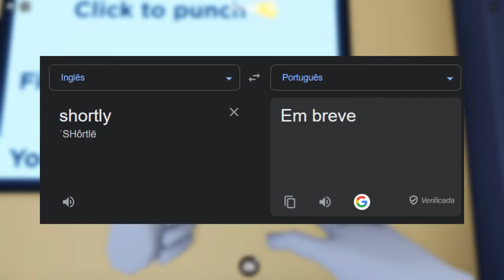Roblox|✊uma CABEÇA GIGANTE quer ME ESMAGAR! (smashy hands)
No roblox acabou lançando um novo novo jogo chamado smashy hands. O objetivo do jogo é se esconder e sobreviver contra uma cabeça gigante que vai te procurar para te esmagar!

 👀 -  Procurando uma loja que vende de tudo no roblox? Acesse o grupinho logo abaixo. 👇